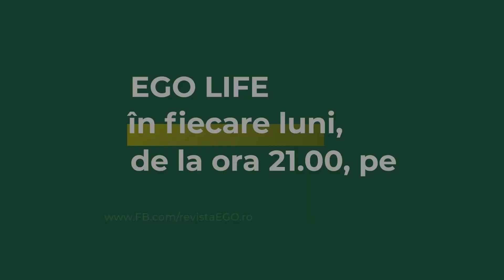Vedeta care i-a aprins inima lui Dinu Maxer în timpul mariajului cu Nicoleta Luciu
👉 Artistul a mărturisit, în exclusivitate pentru EGO Life by Dana Săvuică, cum i s-a aprins puțin inima după Kitty Cepraga, prin anii 90. Atunci era căsătorit cu Nicoleta Luciu și nu a îndrăznit să facă ceva.